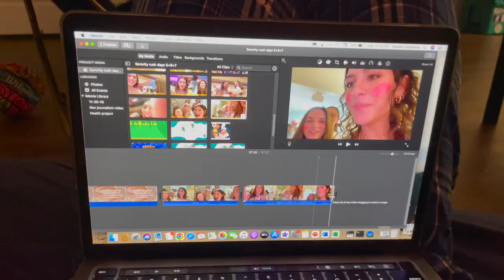Virginia Tech Basketball Game Day Vlog ☆ College Day in my Life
Day in my life here at Virginia Tech! Come along with me as Trey and I go to a VT Men's Basketball game and grab dinner after! Get a little peak into life in Blacksburg, Virginia and a fun Saturday at school!